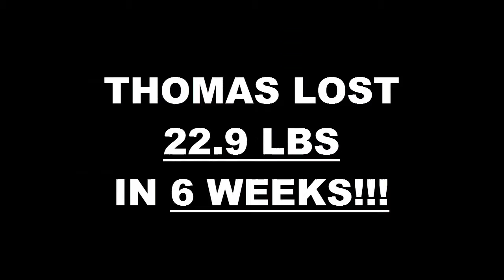Costa Mesa Fitness 6 Week Challenge Result - Thomas Brown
We will now check the result of Thomas' 6 week weight loss challenge!